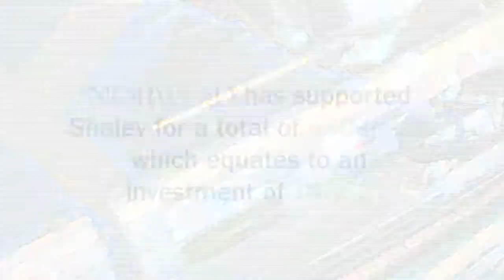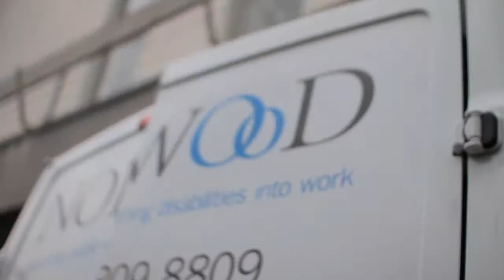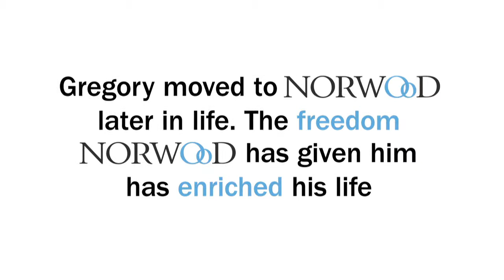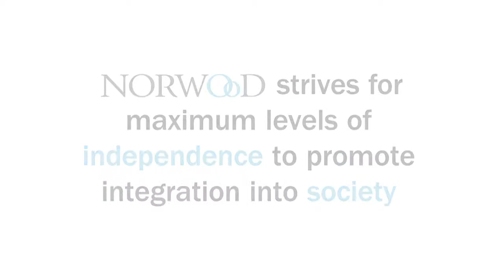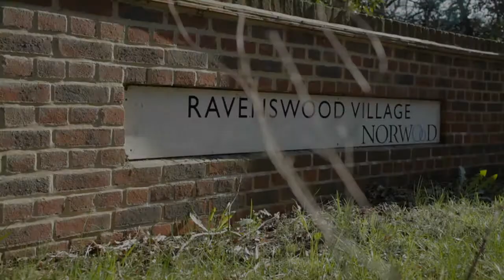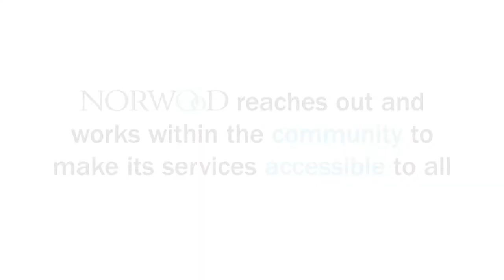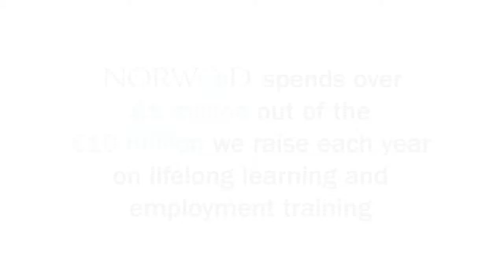Norwood Life-Long Learning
This film features Shalev, Julian and Gregory who use Norwood's Life-Long Learning Service.